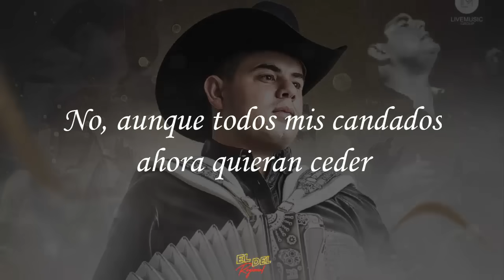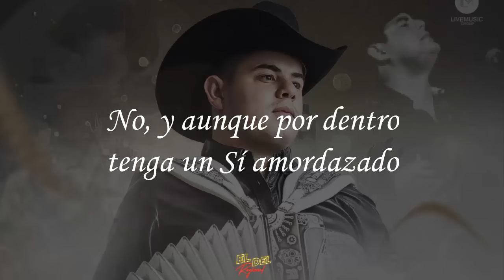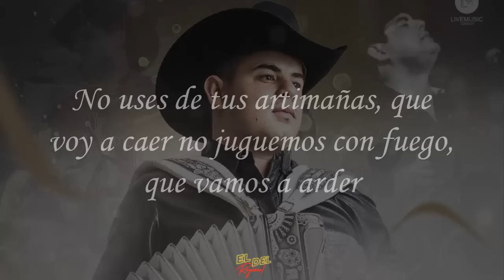No - Alfredo Olivas (Letra/Lyrics)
Promociona Tu Música Con Nosotros
⬇️Contacto⬇️

Alfredo Olivas - No

No, porque seguramente voy a querer más
No, porque después ya no habrá marcha atrás
No, y mejor dejemos todo que muera por la paz

No, y aunque eres un error que quiero cometer
No, aunque seas lo imposible a punto de suceder
No, aunque todos mis candados ahora quieran ceder

No, y aunque me esté muriendo por cambiar de respuesta
Porque pudo ser distinto y es lo que más me molesta
No, y aunque por dentro tenga un "Sí" amordazado
Y no, porque ellos no merecen quedar en el fuego cruzado

No, porque cuando se pudo yo fui el último en tu lista
Y no porque no, y por favor no insistas

No sigas, que a mis demonios vas a despertar
No sé qué más quieres en mí provocar
No vengas aquí de nuevo a quererme probar

No uses de tus artimañas, que voy a caer
No juguemos con fuego, que vamos a arder
No, porque luego será tarde para retroceder

No, porque ahora ya es muy tarde para poder estar juntos
No porque no, no porque no y punto